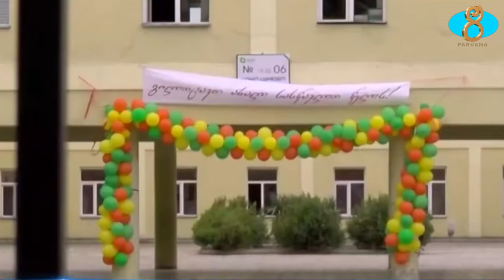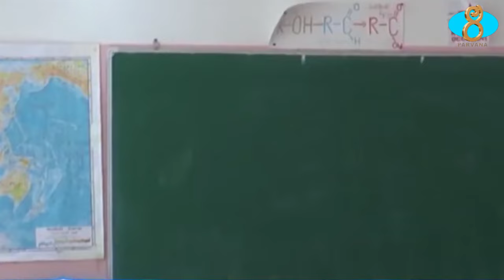Известен срок регистрации первоклассников Հայտնի է առաջին դասարանցիների գրացման ժամկետը